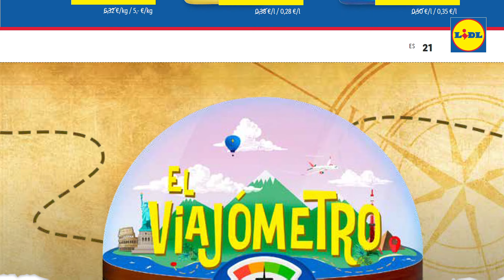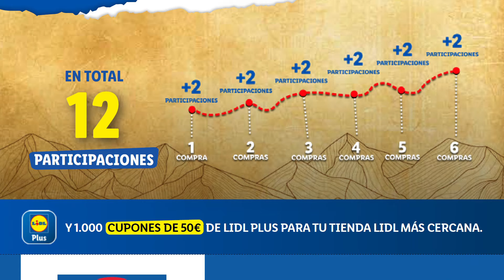🇪🇦 NUEVO FOLLETO SUPER LIDL DE ALIMENTOS DEL LUNES 15 DE ABRIL AL DOMINGO 21 DE ABRIL